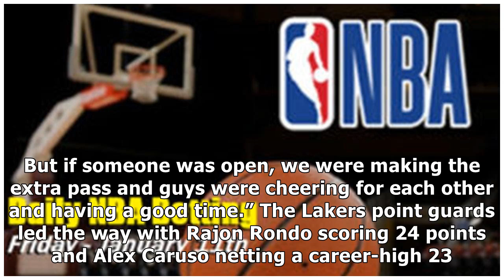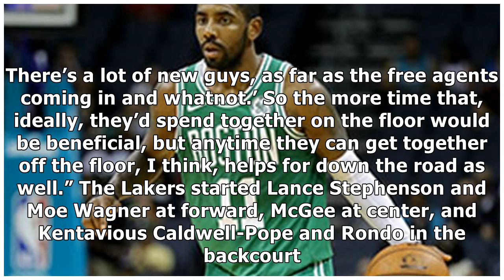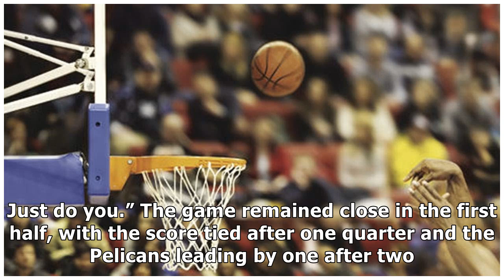With LeBron James shelved, Lakers match their most lopsided win of the season